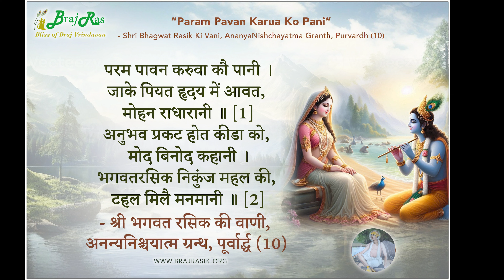Param Pavan Karuva Ko Pani | Bhagwat Rasik Ji Ki Bavari | Vrindavan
Captured moments at Bhagwat Rasik Ji Ki Bavari known as Radha Bavari. The pad is written by Shri Bhagwat Rasik Devji of Haridasi sect and sung by Sri Govind Das Ji of Radha Teela. Pad with translation is given below:

parama pāvana karuvā kau pānī
jāke piyata hṛdaya meṃ āvata mohana rādhārānī (1)
anubhava prakaṭa hota krīḍā ko moda binoda kahānī
bhagavatarasika nikuṃja - mahala kī ṭahala milai manamānī (2)
- Bhagavata Rasika Jī, Śrī Bhagavata Rasika Kī Vāṇī, Ananyaniścayātma Grantha, Pūrvārddha (10)

Sri Bhagavata Rasik Ji says that the water from the Karuva (earthen pot) made from the dust of Braj is supremely pure. As soon as one drinks this water, the divine couple, Shri Radha and Krishna, effortlessly come and reside in the heart. [1]

The experience of their eternal Nitya Vihara rasa, filled with joyful and playful leelas, begins to manifest, and one attains the desired service in the groves and palaces of Nikunj. [2]

Radhey Radhey.